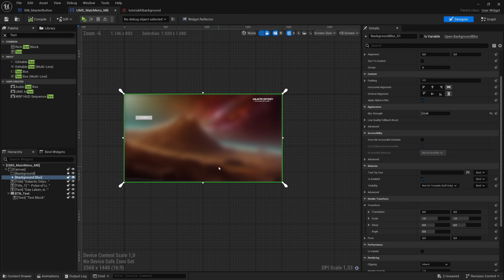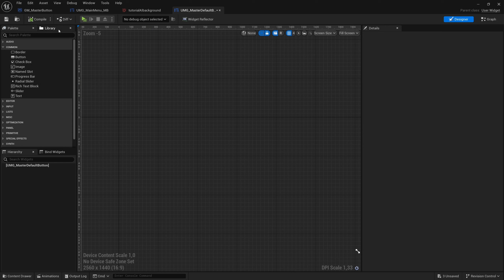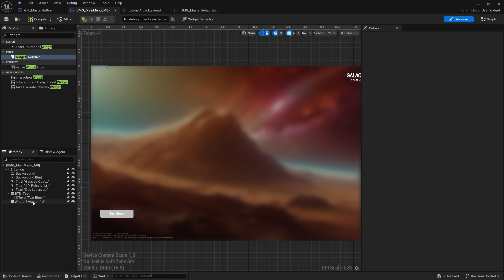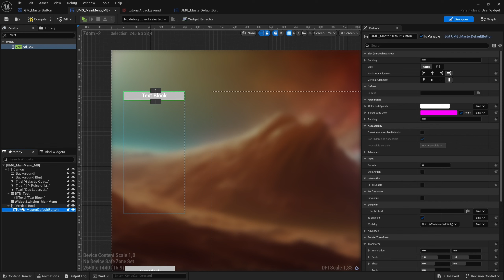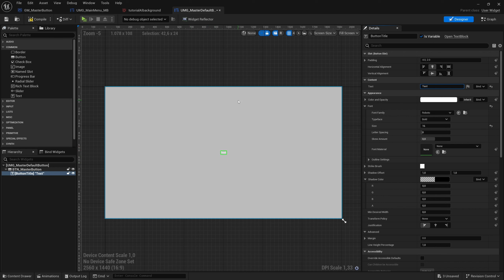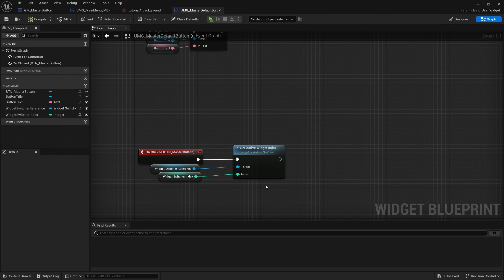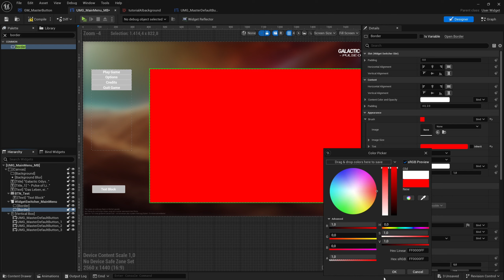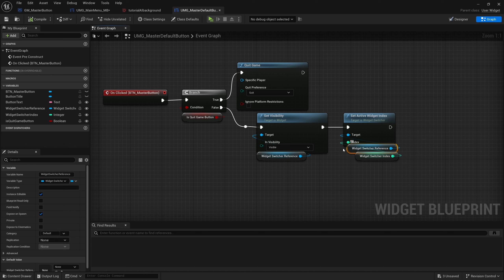UMG Master Button erstellen und mit Widget Switcher verknüpfen ► Unreal Engine 5 Tutorial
So kannst du in der Unreal Engine 5 einen UMG Master Button für dein Hauptmenü entwerfen, den man einfach duplizieren und mit einem Widget Switcher verknüpfen kann.

0:00 - Erklärung
0:38 - Master Button erstellen
2.06 - Editierbare Variablen setzen
6:35 - Widget Switcher Referenz
9:54 - Quit Game Logik
11:34 - Sichtbarkeitslogik
12:45 - Resultat & Good to Know
13:17 - Outro

Viel Spaß!